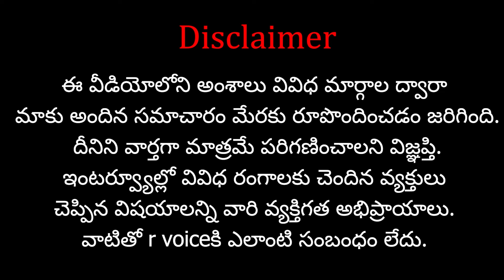కేరళలో మహిళా సైనికధికారిగా.. సోషల్ మీడియాలో సంచలనం..? | RVoice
Our Other Channels:

  Shasta Bhakthi: Shasta Bhakthi - YouTube

Name: Shasta Media Networks
Ac No: 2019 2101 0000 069
IFSC Code: UBIN 0920 193
Bank: Union Bank of India